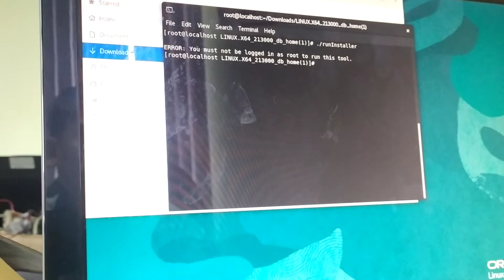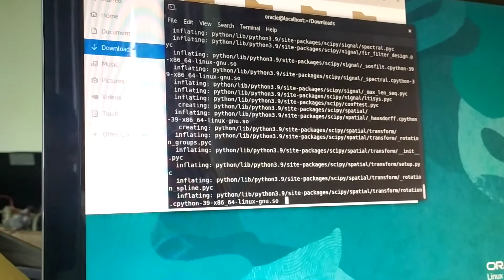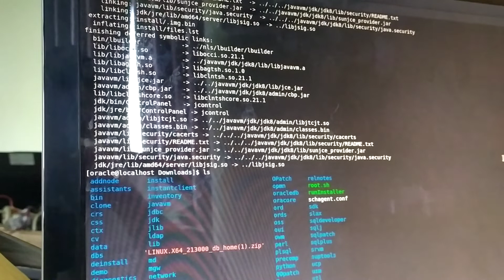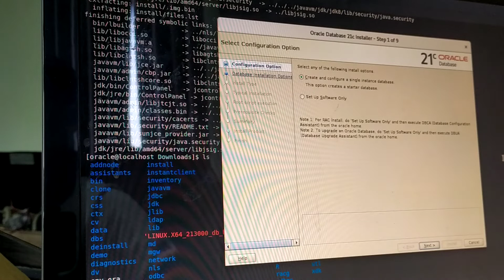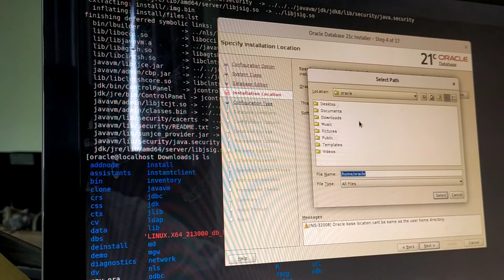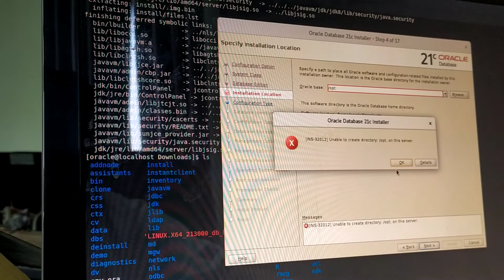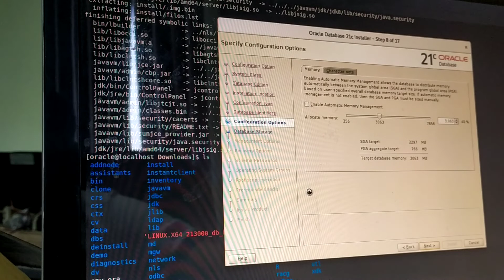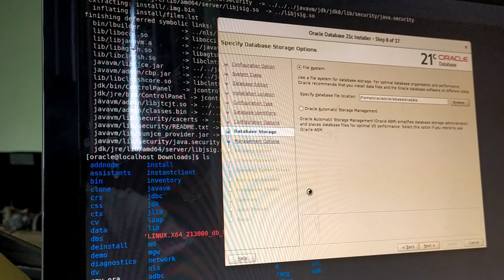How to install Oracle on Oracle Linux 8.4